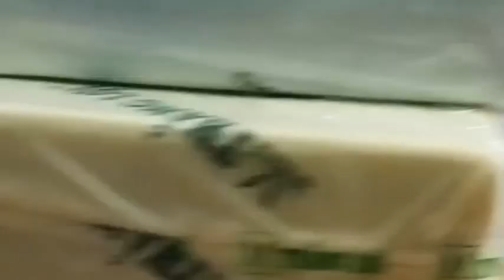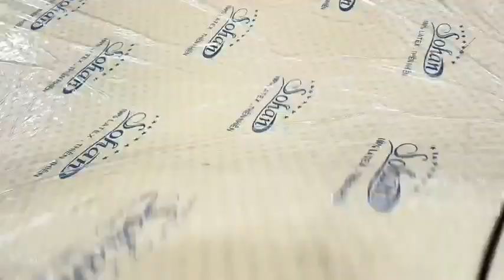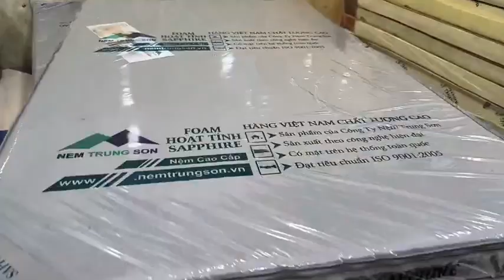Cách Mua Nệm Giá Rẻ Nhưng Vẫn Đảm Bảo Chất Lượng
video chia sẽ cách mua nệm ưng y s